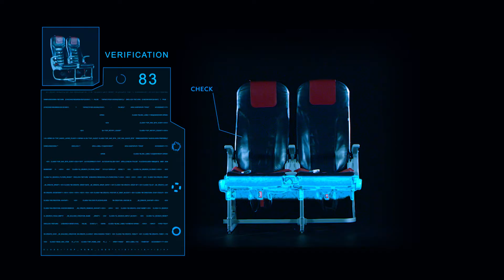WINDROSE airlines commercial 2017